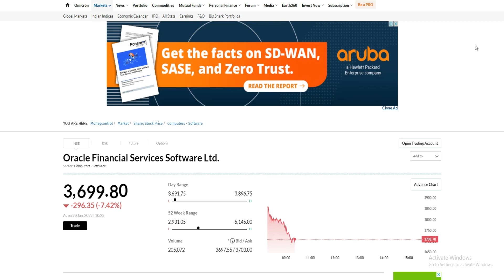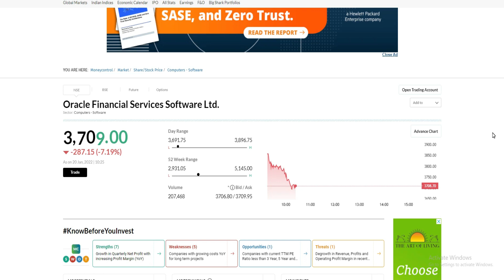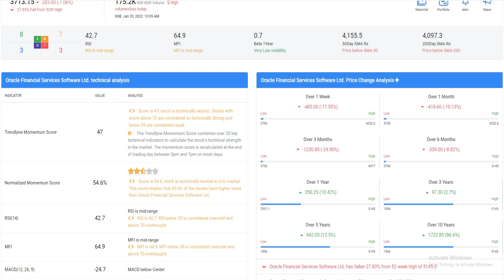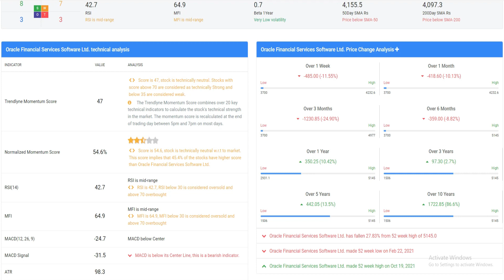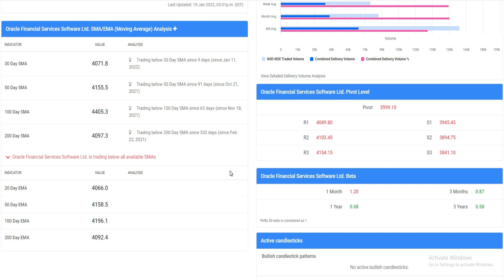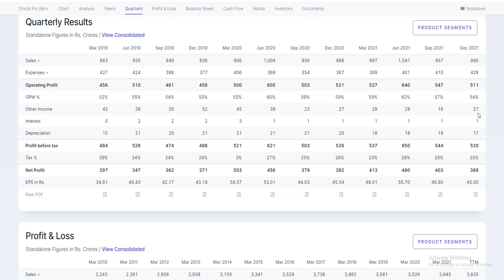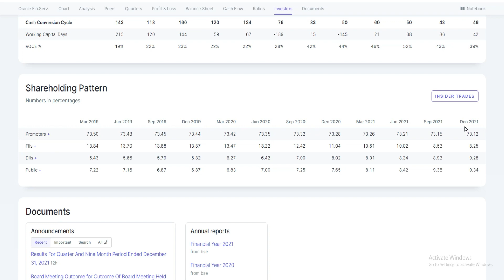ORACLE FINANCIAL SERVICES SHARE LATEST NEWS & Q3 RESULT│ORACLE FINANCIAL SERVICES SHARE PRICE TARGET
ORACLE FINANCIAL SERVICES SOFTWARE SHARE ANALYSIS | RESULTS DIVIDEND LATEST NEWS PRICE | OFSS STOCK